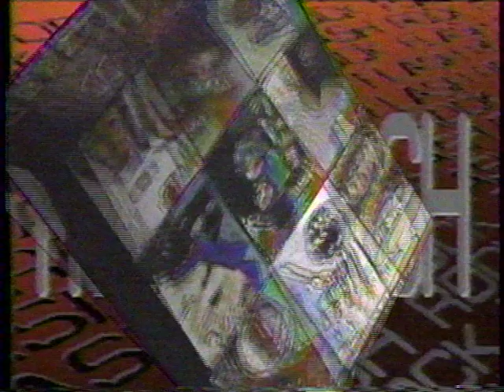Stephan Le Duc sur John Mingolla (Reportage Music Plus 1989)